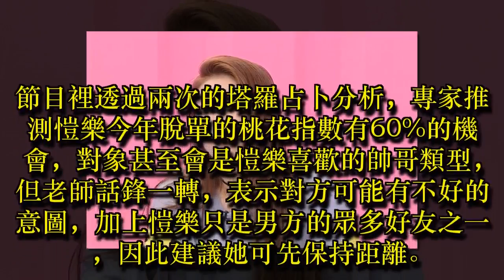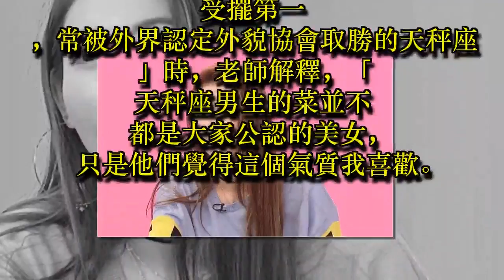被說今年只有爛桃花 愷樂秒變臉